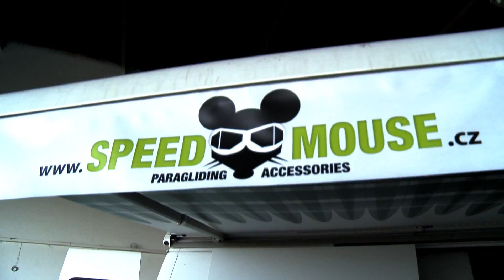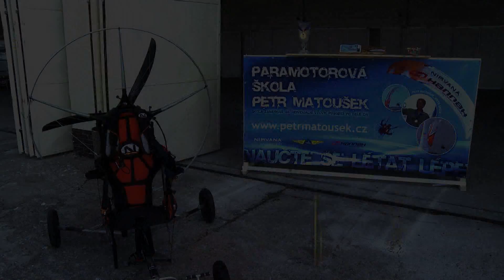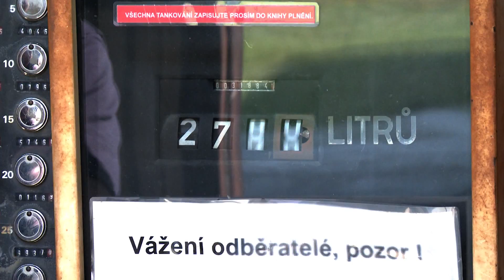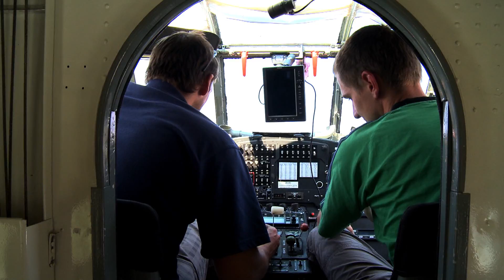První výstava v historii motorového paraglidingu v ČR